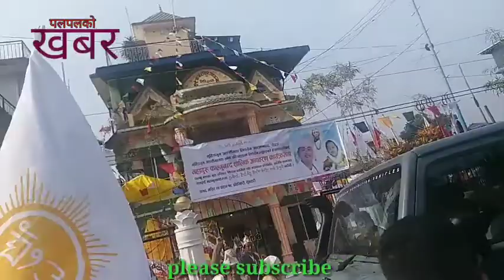सुनसरीको धरानमा राष्ट्रिय बिभुती फाल्गुनन्दको अनावरण -palpalko khabar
कार्तिक २५ गते बुधबार सुनसरीको धरान स्थित चौकिबारिमा किरात धर्मदर्शनदाता समाज सुधारक राष्ट्रिय बिभुती महागुरु फाल्गुनन्द लिङ्देनको पुर्ण कदको प्रतिमा बर्तमान किरात धर्मगुरु आत्मानन्द सेइङ तथा गुरुआमा साबा पबित्रहाङमा लिङ्देन ज्युहरुको हस्तबाहुली बाट अनावरण भएको छ।